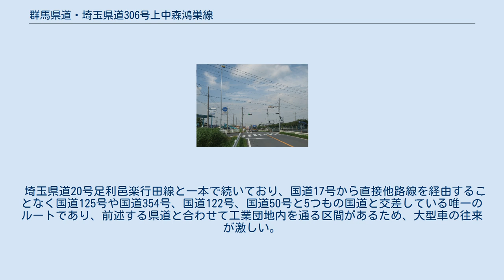群馬県道・埼玉県道306号上中森鴻巣線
行田市内 群馬県道・埼玉県道306号上中森鴻巣線（ぐんまけんどう・さいたまけんどう306ごう かみなかもりこうのすせん）は、群馬県邑楽郡千代田町から埼玉県鴻巣市に至る一般県道である。
 起点の群馬県邑楽郡千代田町上中森から埼玉県行田市小見までの区間は、群馬県道・埼玉県道20号足利邑楽行田線と重複している。
このため、実際には単独路線としての群馬県道306号は存在せず、埼玉県道306号も単独区間は鴻巣市までの約8.4kmのみである。
 重複区間も含めたほぼ全区間が武蔵水路に沿っており、直線と緩やかなカーブが続く良好な線形となっている。
（一部両方向が交互に通行するクランク交差点が存在する） ただし、沿道に休憩ポイントや商業施設は少ない。
 また全線片側1車線であり、県道上では歩道は完備されていないが、武蔵水路の対岸には並行する形で遊歩道が整備されている。
 埼玉県道20号足利邑楽行田線と一本で続いており、国道17号から直接他路線を経由することなく国道125号や国道354号、国道122号、国道50号と5つもの国道と交差している唯一のルートであり、前述する県道と合わせて工業団地内を通る区間があるため、大型車の往来が激しい。